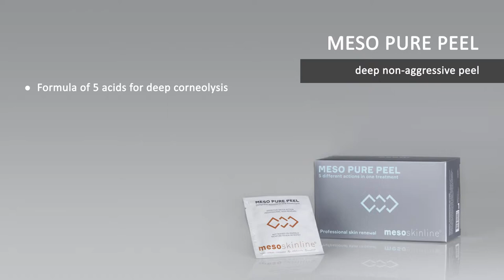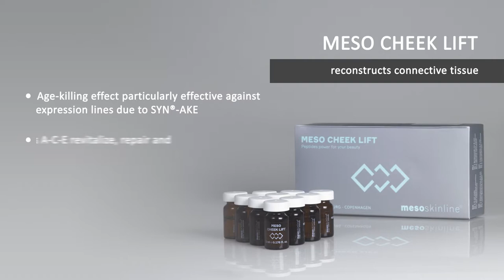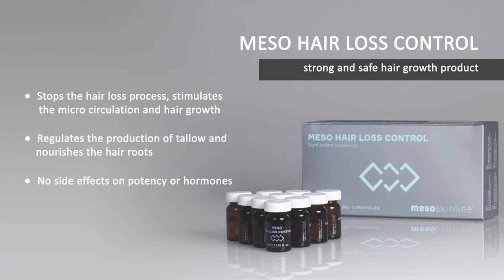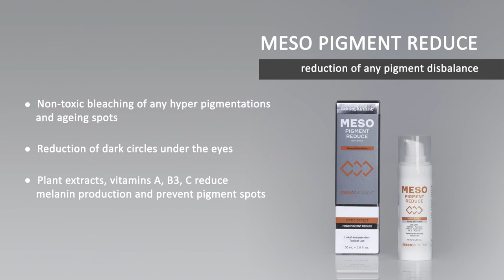Mesoskinline - non-invasive mesotherapy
Очень интересно работать с европейской компанией.   Не спеша, с четким представлением будущего результата. Это видео открывает выход на рынок нового и качественного продукта.